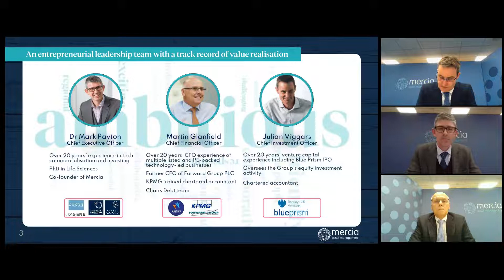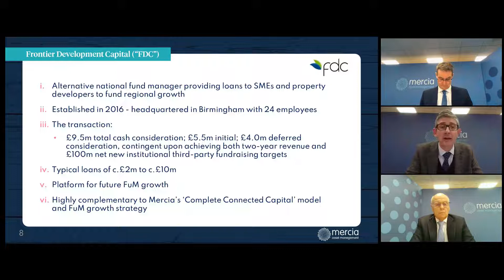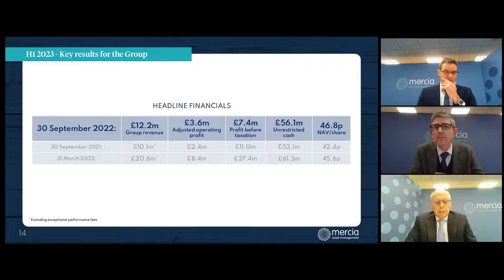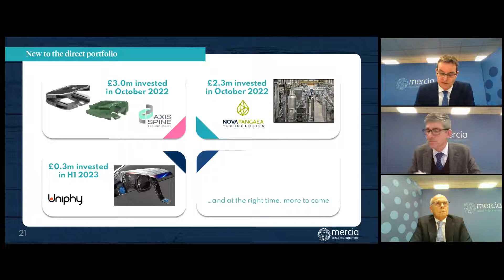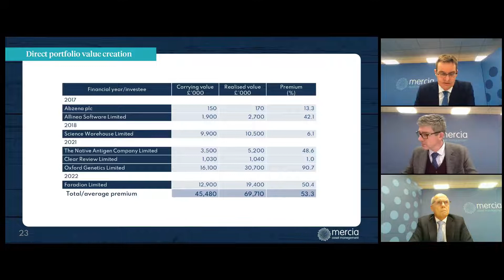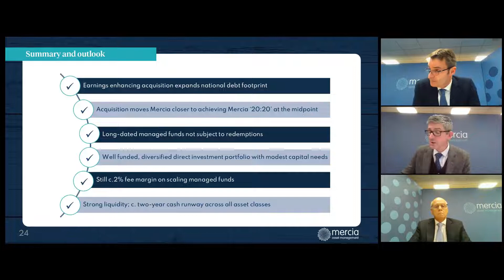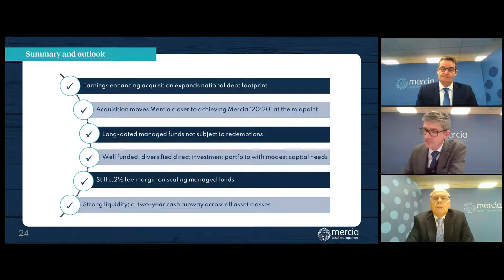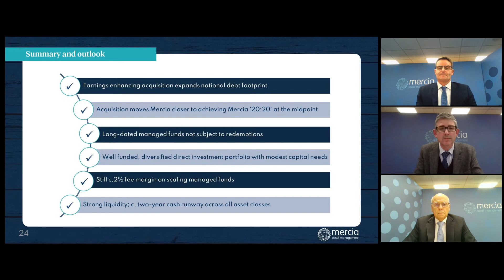MERCIA ASSET MANAGEMENT PLC - Interim Results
To be informed of all MERCIA ASSET MANAGEMENT PLC's upcoming presentations, register at InvestorMeetCompany